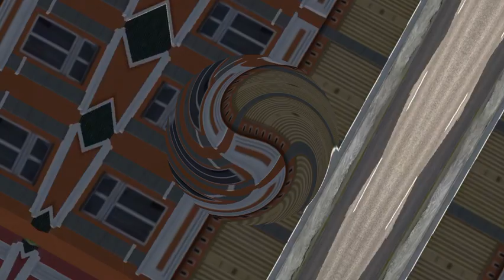🔴New Bus Mod Volvo 9400 Bus Mod & KALLADA Bus Livery Released💥For Bussid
🙏ನಮಸ್ತೆ ಕರ್ನಾಟಕ 🙏

💯hi friends welcome to Joy Gamer Kannada.

1) bus simulator Indonesia game play video

2)bussid all mods review kannada channel

3)bussid all livery review kannada channel

 @Joy Gamer Kannada  @Joy Gamer Kannada